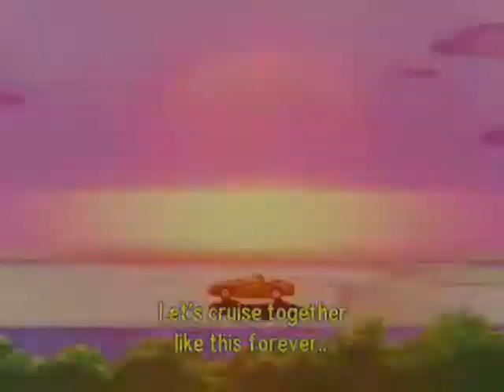Haruka & Michiru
A new(er) vid from about 2-3 years back that I made. Haruka/Michiru. Song: Teenage Dream